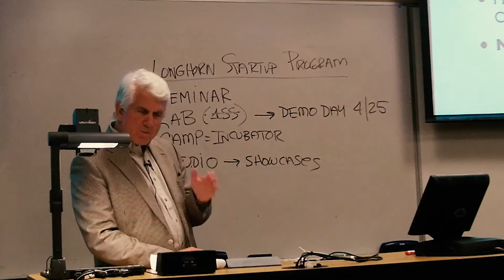Longhorn Startup Seminar and Lab 2018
The Longhorn Startup Seminar is a lecture-based course in the Fall semester that features prominent entrepreneurs telling the stories of how they founded their companies and answering questions from the students. Students get to pitch their idea to the class and participate in speed-dating events to meet potential co-founders and get advice from mentors. Any student from any college can register for either of these course numbers: CS178 ES177 COM125 FA160 MAN137.

The Longhorn Startup Lab is an intensive project-based course in the Spring semester that identifies student entrepreneurs who are building scalable technology companies and gets them real course credit for working on their startups while still in school. These students receive weekly one-on-one mentoring sessions with successful entrepreneurs and free coworking memberships at Capital Factory. The semester culminates in a Demo Day where the students present their companies to the Austin community. Any student from any college can register for either of these course numbers: CS374L ES377E MAN337 COM325 DES350 ITD350